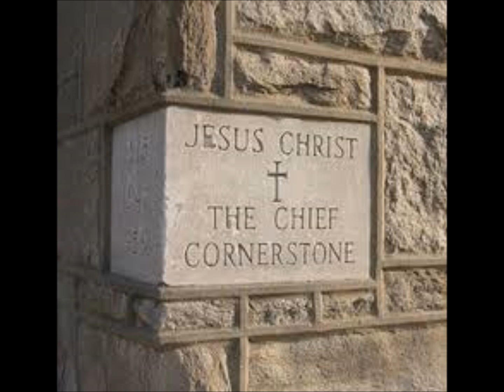Cornerstone STEVE CAMP